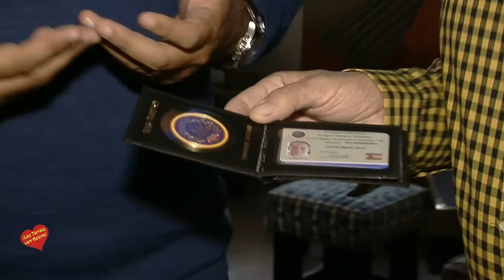Jesús Leal Miguel nuevo miembro Hororifico de la Asociación de Huerfanos de la Guardia Civil